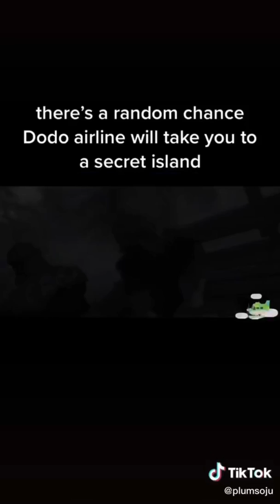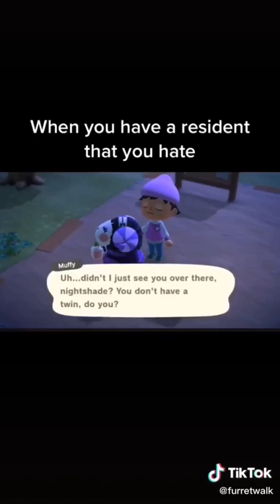tiktoks to beat my ugly villagers with a net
i still don’t know what this is